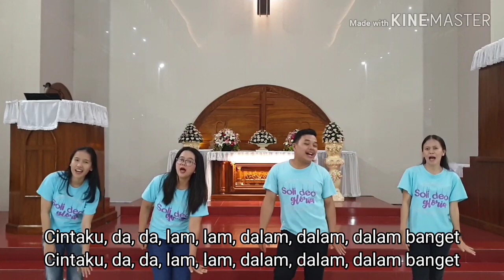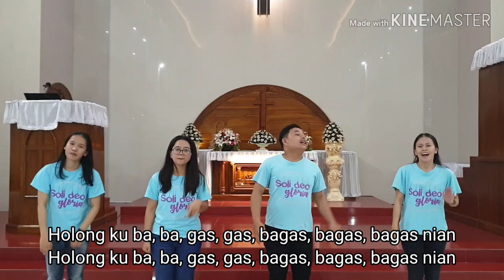Kebaktian Sekolah Minggu HKBP Bogor Horong 0, Minggu 7 Juni 2020